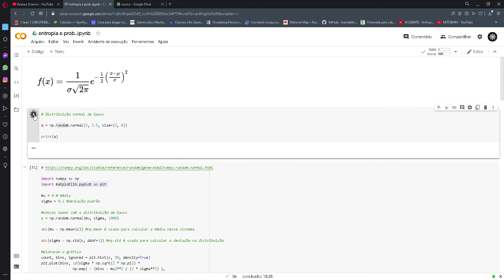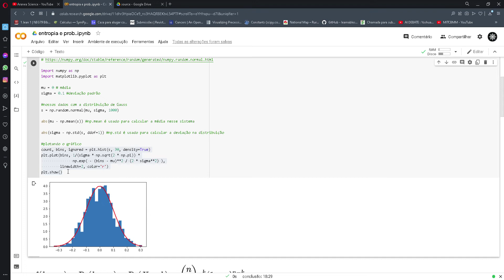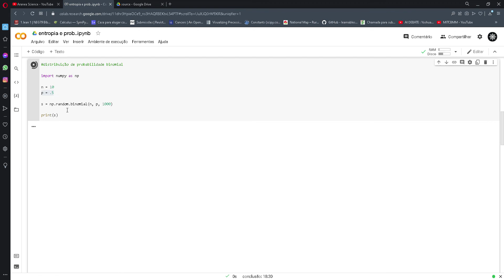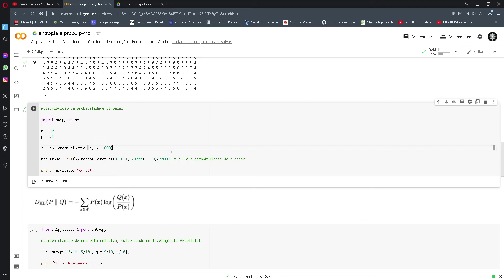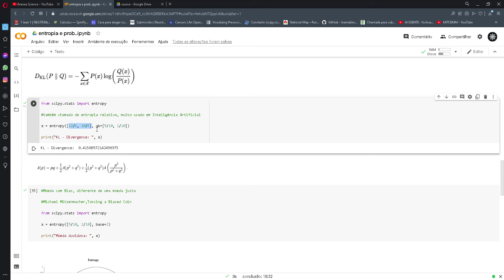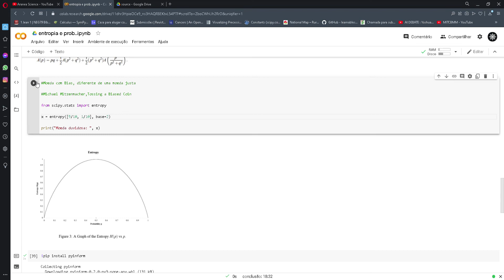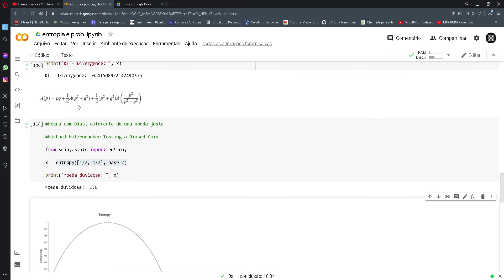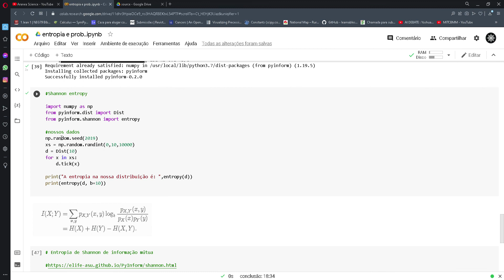Matemática com Python (2.7): Entropia e Probabilidade (Gauss, Bernoulli e entropia relativa)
O objetivo desta série é mostrar como usar python para usos na matemática, física computacional, química computacional e etc.. Veja os exemplos e faça você mesmo(a), é o único jeito de aprender e gravar na mente.